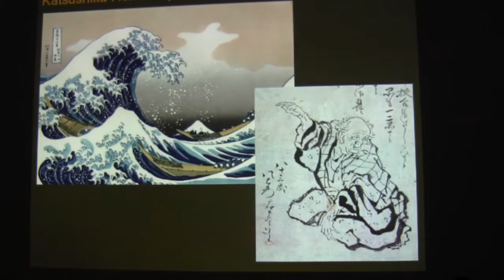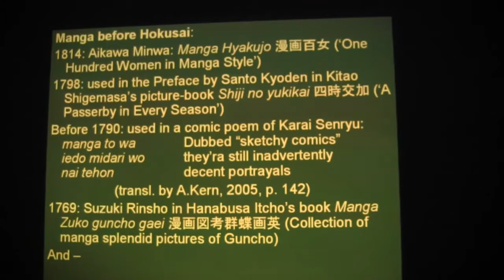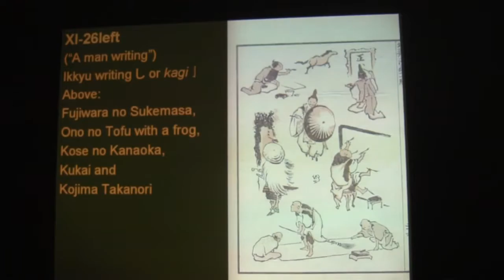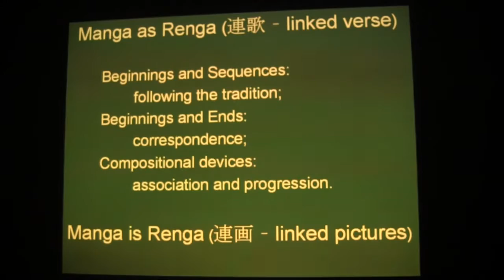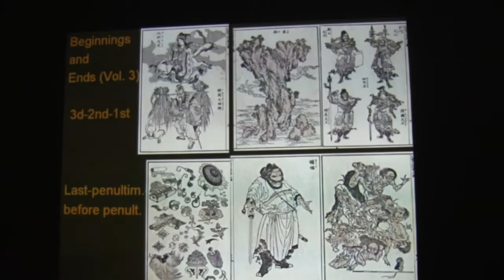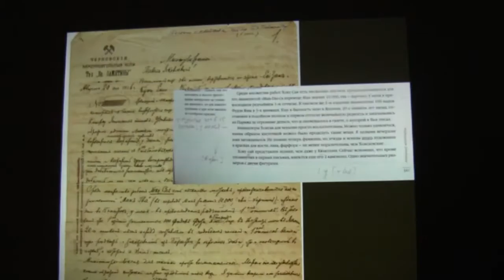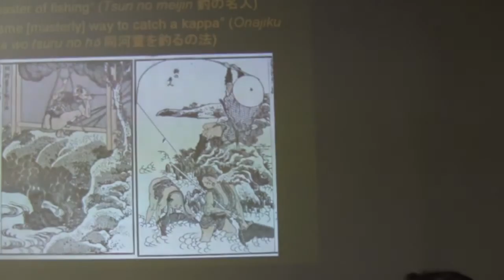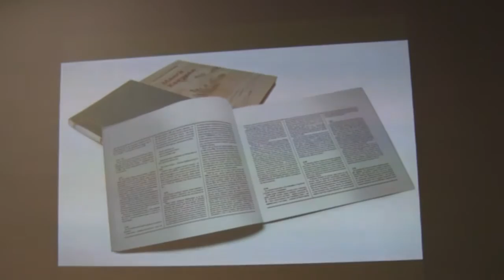2016 11 09 Е С Штейнер